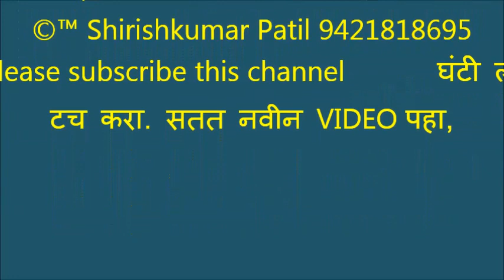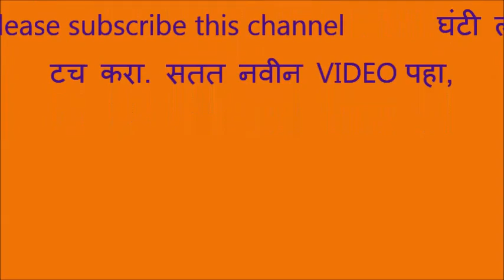110 तिवसा भजन स्पर्धा, छुकर मेरे मन को तुने किया क्या, गायक सचिन राऊत Swaranjali निवेदक सुनील इंदुमा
“ Shirishkumar Patil “ कृपया हे चानेल सबस्क्राईब करा, घंटी ला टच करा. भजनस्पर्धा तिवसा 2020,
आयोजक सेवारत फाउंडेशन आणि राष्ट्रसंत तुकडोजी महाराज विचार मंच  Video Recording ©™ Shirishkumar Patil  Amravati Mo, 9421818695
प्रौढ विभाग पुरस्कार:- 1} सार्थक भजन मंडळ हस्तापूर 2} आदर्श भजन मंडळ निमगव्हाण 3} राष्ट्रसंत
भजन मंडळ जनुना 4} हर्षवर्धन भजन मंडळ वणी वागदरा 5} गुरुदेव भजन  मंडळ नेर पिंगळाई 6} महाराणा भजन मंडळ यवतमाळ 7} गुरुदेव भजन मंडळ मोझरी गुरुकुंज 8} नवयुवक भजन मंडळ आलोडा 9} जय मुंगसाजी मंडळ साल्पी वाल्पी 10} रंगनाथ भजन मंडळ निळापूर 11} जय सेवा भजन मंडळ चंदन पार्डी.
महिला विभाग पुरस्कार:- 1} संतकृपा महिला मंडळ चंद्रपूर 2} जिजाऊ महिला मंडळ चंद्रपूर 3} जय भारती महिला मंडळ नागपूर 4} दुर्गा माता महिला भजन मंडळ दिघी महल्ले 5} गुरुदेव महिला मंडळ दहेगाव गोंडी
बाल विभाग पुरस्कार:- 1} गुरुकृपा बाल मंडळ तळेगाव शा. 2} रघुवीर बालिका मंडळ बेलखेड 3} चंद्रशेखर बाल मंडळ हातगाव 4} महासिध्द बाल मंडळ पळसखेड 5}जय भारती बाल मंडळ गव्हारा 6} गुरुमाउली बाल भजन मंडळ बिहाडी 6} बाल गोपाल भजन मंडळ पालोरा
अमरावती के पास मोझरी के गुरुकुंज आश्रम की स्थापना करना यह जैसे उनके जीवन का लक्षणीय कार्य है, उसी प्रकार ग्रामगीत का लेखन यह भी उनके जीवन कार्य का अत्यंत महत्वपूर्ण टप्पा है । ग्रामगीता अर्थात् तुकडोजी महाराज की वाङमयीन पूर्ति है । वे स्वयं को ‘तुकड्यादास’ कहते थे, कारण भजन गाते समय जो भीख मिलती थी,